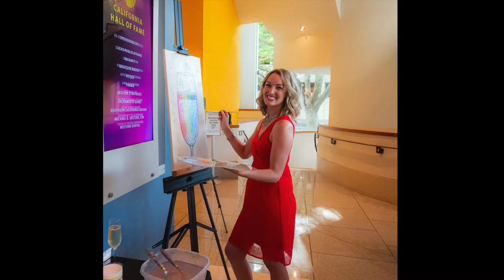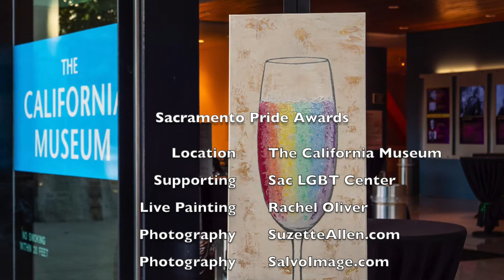Live Painting Demo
Highlights from Rachel's Live Painting Demo at the Sacramento Pride Awards 2019.

Featured:
Photography & video by SuzetteAllen.com @SuzetteAllen
Photography by SalvoImage.com @Salvo_Image
Auction by FSAauctions.com @FSAauctions
Sacramento LGBT Community Center @SacLGBTcenter @SacPride